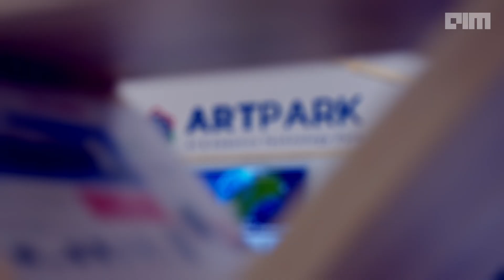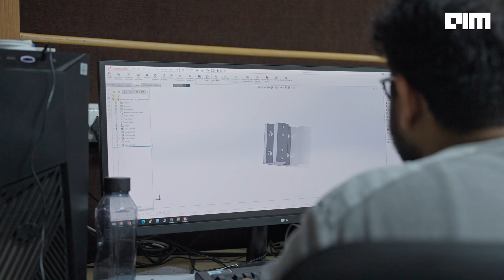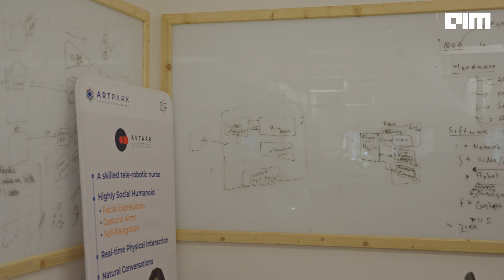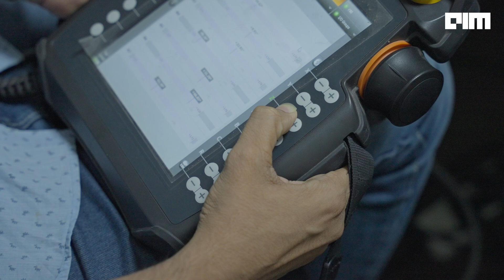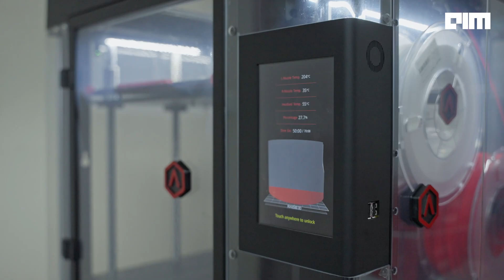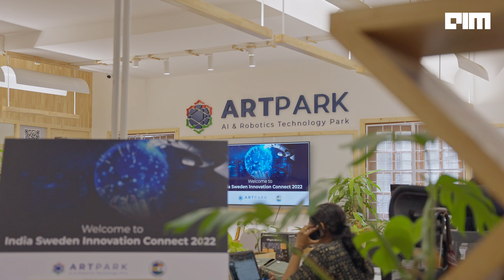AI and Robotics for Every Indian | Tech for Good | IISC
ARTPARK - a unique Not-for-Profit Foundation which has been set up by the Indian Institute of Science, Bengaluru with support from AI foundry and government of Karnataka.

The startup is currently focusing on numerous innovations  to create a societal impact  in healthcare, education, mobility, infrastructure, agriculture, retail, and cyber-security that focus on problems unique to India.